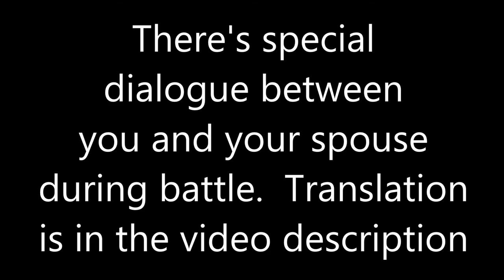Samurai Warriors 4 Empires: Takakage's Confession and Marriage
For the confession event, Takakage said that during the battle I gave courage to him and the others so that we could get through the battle well (=we won the battle, in other words). So now he'd also muster up courage to confess that he loves me (so much that he had to repeat it xp) I replied that I had been waiting; wondering when he'd finally say that (yeah, I've been waiting eversince his SW4 events xp)... And that of course, I feel the same way.
For the marriage event, Takakage said that he's glad he decided to bring forth his courage, for now he can be by my side. And I said that I would be a good wife. xp So that he will always be in good spirits. xp (I find it quite amusing that my character uses the word 'genki'... Makes me think hentai... xp Oh yes, I will be a very good wife indeed and pounce on him every night! xp Guaranteed, it will make him always in good spirits! xp)
For the spouse dialogue in battle, Takakage said that peace has no meaning if I'm not with him. Please don't forget that. And I said that there's no need for him to worry about me. Just focus on fighting with full blast. (I had to reupload this video because I read my character's sentence in this spouse dialogue wrong, and thus, I gave the wrong translation. Sorry ^^;)
Unlike in DW8 Empires, being married in SW4 Empires doesn't make your spouse's loyalty always stays high and never change anymore. Takakage's loyalty still decreases if I don't consult him for a while. In fact, after another painful defensive battle, his loyalty even managed to drop to 74, for whatever reason... Maybe it's because he was forced to retreat twice and lost many troops... (Or maybe because I rape him too much xp) I also still don't receive any gift from him so far - if he will ever give me anything, that is... So, objectively speaking, I really still can't say whether there's any kind of benefit by getting married in this game...
And since there's no convenient event editor like in DW8 Empires, you can forget about making a yaoi/yuri couple - not possible to do that in SW4 Empires... At least for now, that I know of. ^^